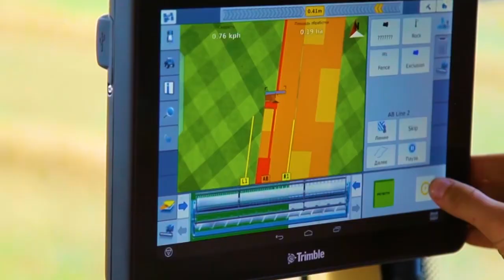Если бы уборочная была фильмом, то какой был бы трейлер?🤔